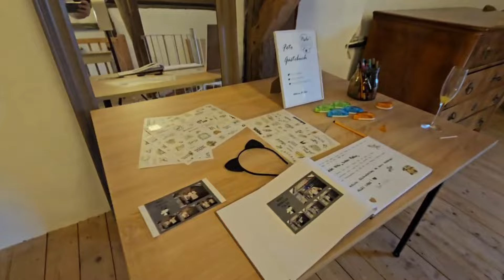Hochzeits-Vlog I Folge 8 I Garten der Geheimnisse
Diese Folge von unserem Hochzeits-Vlog führt zum Garten der Geheimnisse in Eferding. Traumhafte Kulisse, tanz- und sangesfreudige Hochzeitsgesellschaft inklusive Bräutigam am Cajon waren angesagt.

Außerdem erfahrt ihr, wie wir mit Händen und Füßen für die rhythmischen Elemente bei Coverage Sorgen, schließlich wird bei uns jeder Ton auch wirklich live gespielt.

Hallo - wir sind Coverage aus Linz, auf unserem Hochzeits-Vlog bekommt ihr Einblicke in unser Musikerleben als Hochzeitsmusiker - unverfälscht und pur.